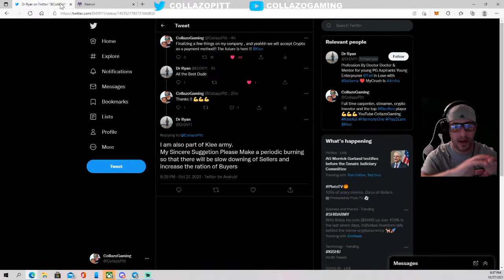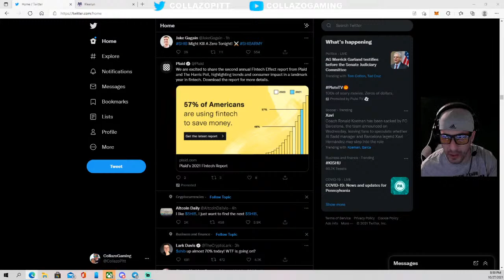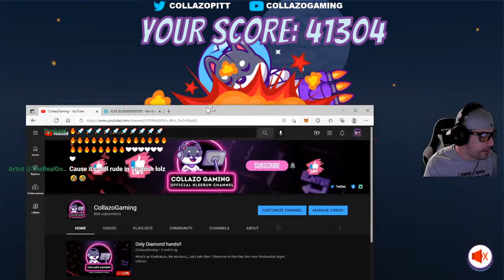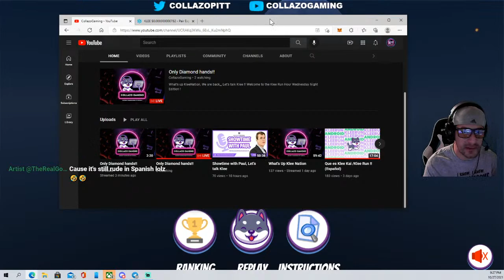Only Diamond hands!!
What's up KleeNation, We are back,,, Let's talk Klee !! Welcome to the Klee Run Hour Wednesday Night Edition !